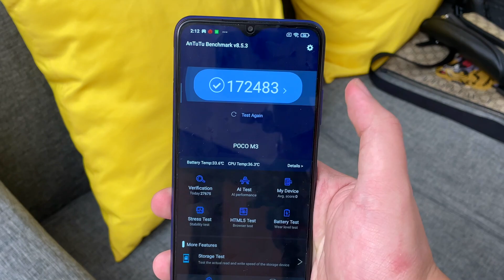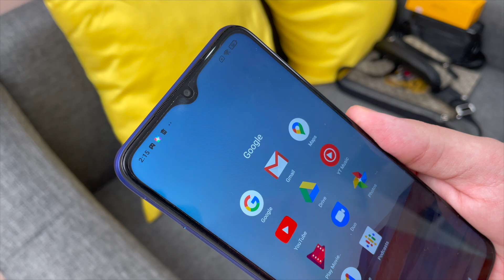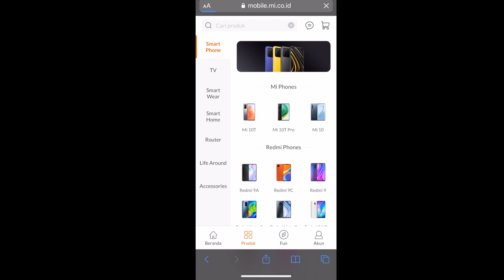Review jujur Xiaomi Poco M3 - indonesia !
Spec poco M3 :
6,53” fhd ips
Snapdragon 662
Ram 4/6 - 64/128GB
Triple camera 48mp
8 mp selfie camera
6000mAh battery 18W fast charging